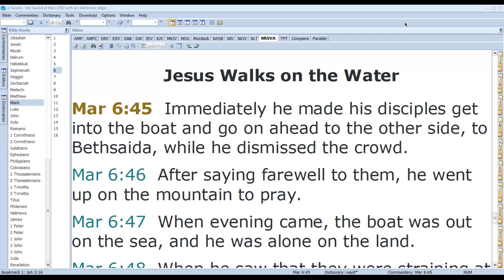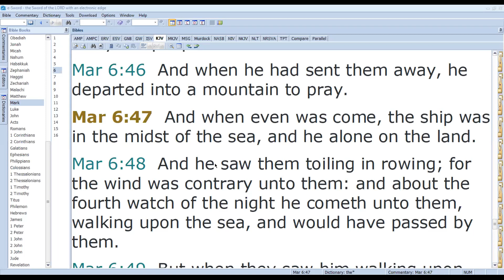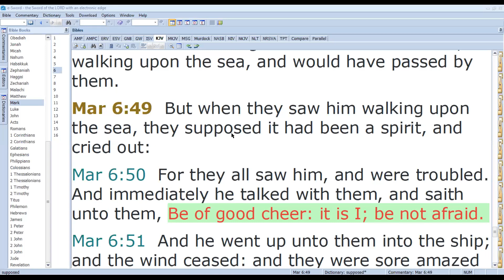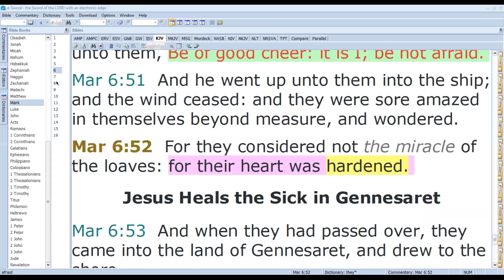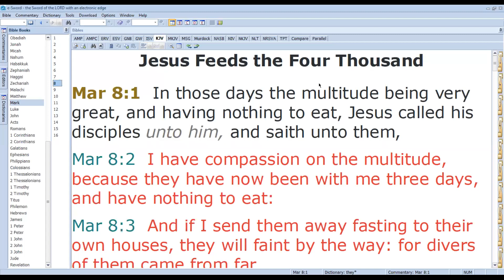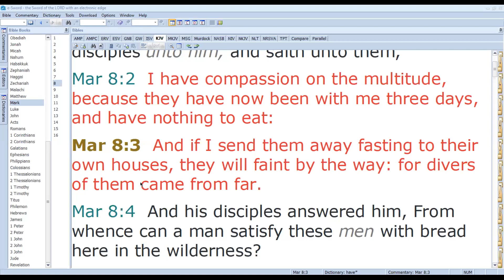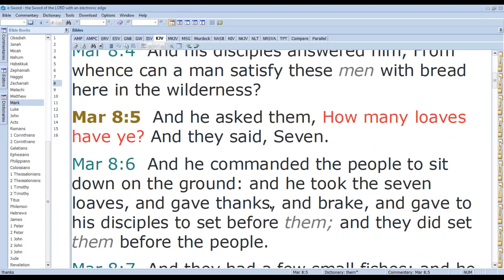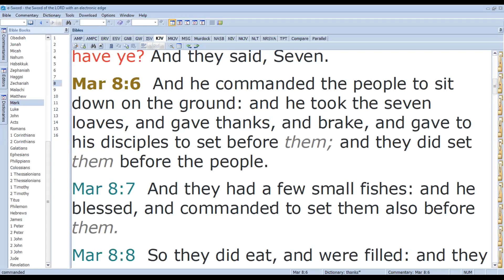Children's Bible Study - 25 July 2021 - Placing God's Word in Your Heart - Part 6